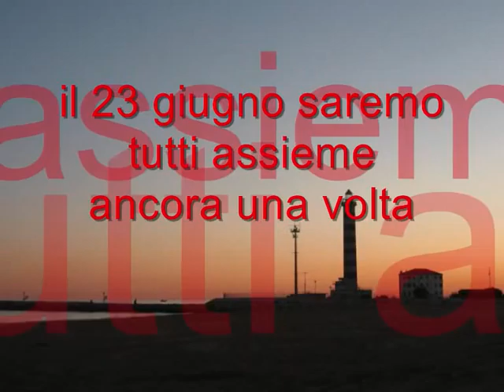ॐ LA NOTTE PIU' MAGICA DELL'ESTATE REMEMBER FARO JESOLO 23-6- 2012☮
23 giugno foro 16 REMEMBER FARO noi lo abbiamo vissuto